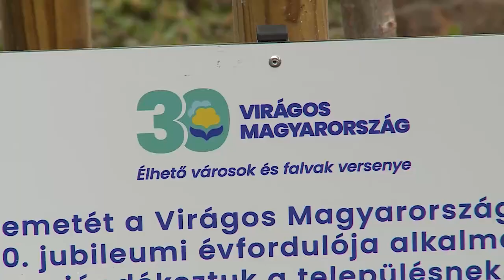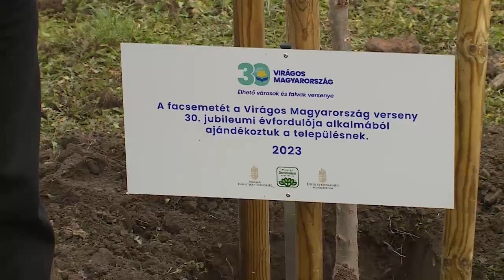A zöld mozgalom jelképeként ültettek fát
A Virágos Magyarország mozgalomtól ajándékba kapott puszta szil csemetét ültettek el a Városgondokság szakemberei a Petőfi parkban. Az idén harminc éves városszépítő versenyen jubileumi díjat is kapott Székesfehérvár, mint a sorozat legaktívabb és -eredményesebb tagja a saját kategóriájában.